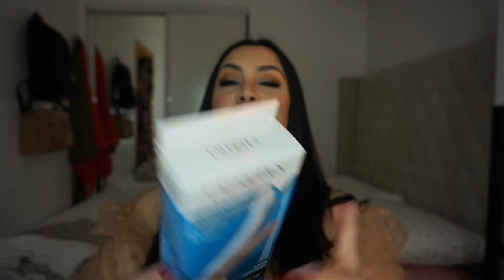Valentines Day Adult Toy Unboxing | Adam and Eve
Hello loves! Thank you to Adam and Eve for bringing another video together! Links are below

(Exclusions may apply)